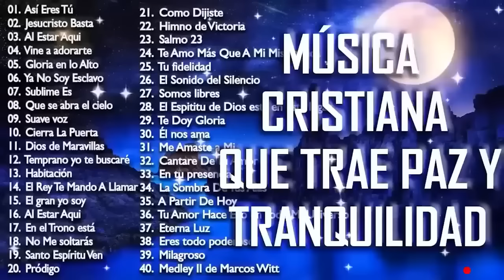Música CRISTIANA VIEJITA Pero Bonita / La MEJOR ADORACIÓN Cristiana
Lista de Canciones:

ASÍ ERES TÚ - REY DE REYES
    AL ESTAR AQUÍ - DANILO MONTERO
    JESUCRISTO BASTA - UN CORAZÓN
    QUE SE ABRA EL CIELO - CHRISTINE D' CLARIO
    SUBLIME ES - EEYEV
    VINE A ADORARTE - VINE A ADORARTE VJ
    DIOS DE MARAVILLAS - CHRISTINE D'CLARIO
    TEMPRANO YO TE BUSCARÉ - MARCOS WITT
    HABITACIÓN - EEYEV
    EL REY TE MANDO A LLAMAR - DANNY BERRIOS.
    EL GRAN YO SOY - EEYEV
    SUAVE VOZ - ALEX CAMPOS
    CHRISTINE D'CLARIO - EN EL TRONO ESTÁ
    NO ME SOLTARÁS - ROJO
    SANTO ESPÍRITU VEN - CHRISTINE D'CLARIO
    PRÓDIGO - UN CORAZÓN
    COMO DIJISTE - CHRISTINE D'CLARIO
    HIMNO DE VICTORIA - DANNY BERRIOS
    SALMO 23 - UN CORAZÓN FEAT. MARCO BARRIENTOS
    TE AMO MÁS QUE A MI MISMA VIDA - ROJO
    TU FIDELIDAD - MARCOS WITT
    EL SONIDO DEL SILENCIO - ALEX CAMPOS
    SOMOS LIBRES - EEYEV
    EL ESPÍRITU DE DIOS ESTÁ EN ESTE LUGAR - INSPIRACIÓN
    TE DOY GLORIA - EEYEV
    ÉL NOS AMA - CHRISTINE D'CLARIO
    ME AMASTE A MÍ - FEAT. LUCÍA PARKER - CHRISTINE D'CLARIO
    LA SOMBRA DE TUS ALAS - LIVING FT. UN CORAZÓN
    COMO LUZ LLEGÓ - ROJO
    TU AMOR HACE ECO EN TODO MI UNIVERSO - ROJO
    ETERNA LUZ - UN CORAZÓN
    DANILO MONTERO - ERES TODO PODEROSO
    TE AMO SEÑOR - MAJO Y DAN
    LOCO AMOR - CHRISTINE D'CLARIO

canciones cristianas
Musica Cristiana
La Mejor Música Cristiana
Música Cristiana 2020
música de cristiana
1 Hora Música Cristiana
La Mano De Dios
Musica Cristiana Para Iniciar El Dia
música de cristiana
música cristiana
musica cristiana
adoracion cristiana
adoracion musica cristiana
musica de adoracion
alabanza cristiana
cristiana musica
musica adoracion cristiana
canciones musica cristiana
canciones cristianas
canciones de
canciones de cristianas
adoración
Adoración A Dios
oración cristiana
Música Cristiana Hermosa
musica cristiana de adoracion y alabanza
alabanzas
música cristiana
musica cristiana
alabanzas
oración por la familia
oración por los padres
oraciones en vídeo
musica de adoración
música cristiana nueva
música cristiana viejita
oración antes de dormir
música evangélica
adoracion
coros pentecostés
música pentecostés
oración cristiana
marcela gandara grandes exitos